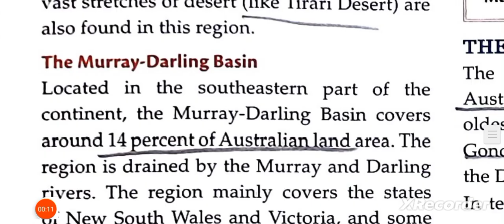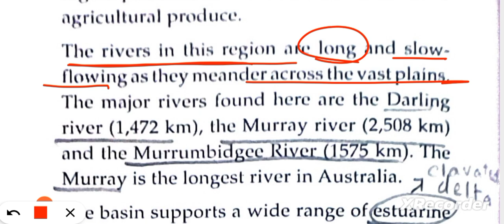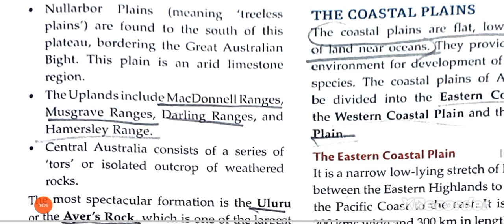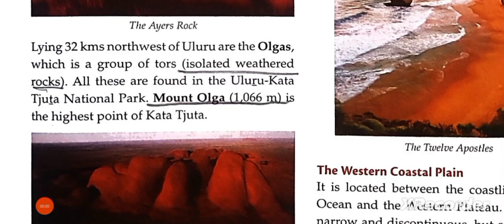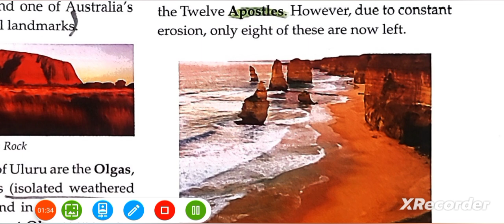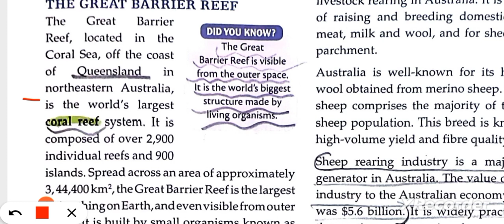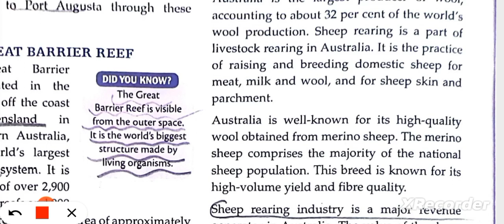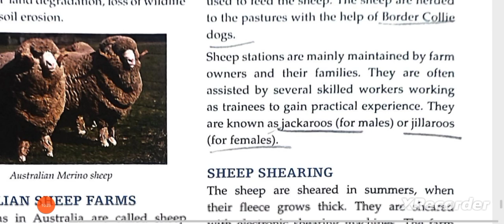ICSE class 7 geography chapter 11 Australia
ICSE class 7 geography chapter 11 Australia@ASMishra